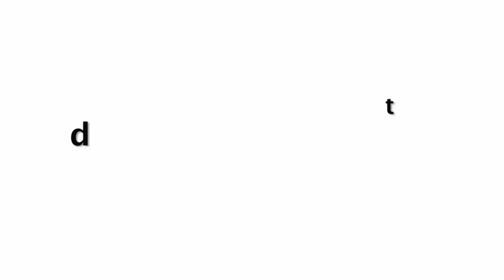Actress Rakul Preet Enjoying in Maldives | Rakul Preet Singh Bikini Video